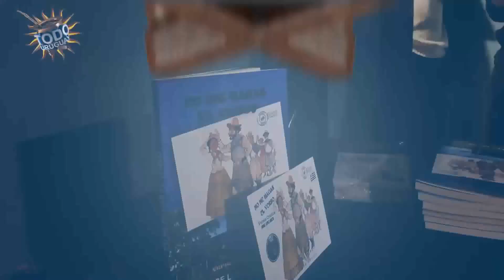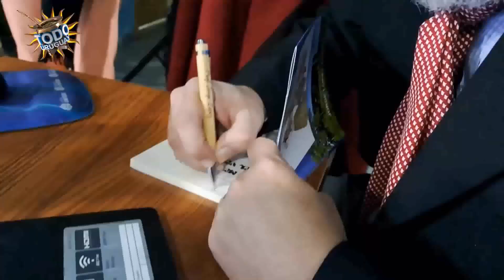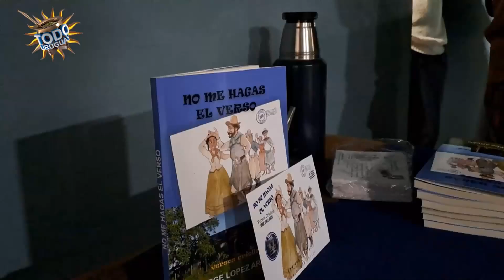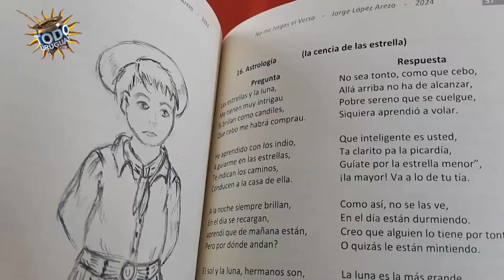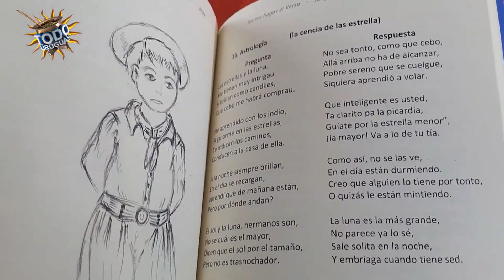NO ME HAGAS EL VERSO - Todo Uruguay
NO ME HAGAS EL VERSO.
Registro de la presentación del libro
Programa - Todo Uruguay, Canal VTV
Nota: Alexis Reyes
Rivera - Uruguay

Invitados:
Rubi Acosta (Recitador)
Edilberto Chalela "Chango" (Cantautor)
Guardianes de la Tradición (G.D. Sociedad Criolla de Rivera)
Nicole Carrión (Artista Fronteriza)